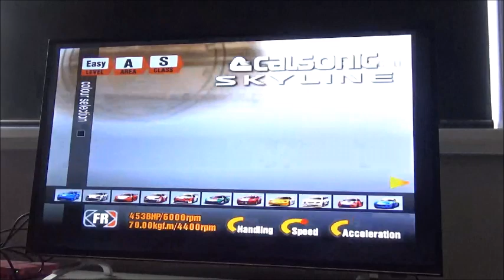Gran Turismo 3 Gameplay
A simple gameplay of this game on the PlayStation 2 (PS2)